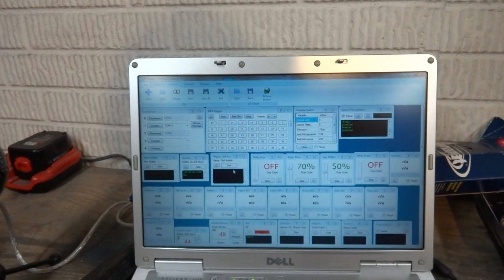B9 Bubble Lifter supports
I've designed and installed a set of supports that will automatically be pulled out of the way by servos when I want the bubble to drop down from it's regular active position. This will keep the main lifting servo from working to keep the load in the neutral position and let the robot show more emotions. The Bubble going all the way down will show negative emotions like sadness, anger and shame. The bubble all the way up will show positive emotions like happiness, attention, curiosity. The setup is controlled by EZ Robots EZB board and the EZ Builder software. An amazing little Robot Control board and so easy to learn to use.